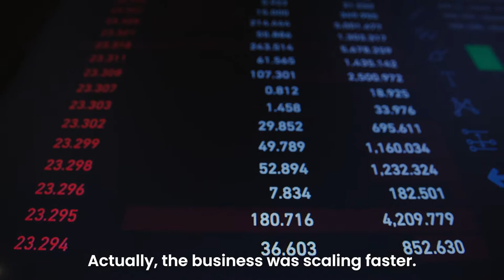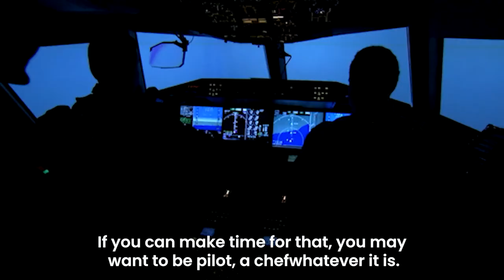How To Apply The Lean Startup Method To Your Life | A Guide to Lean Startup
Hello Community!!! You are currently watching: How To Apply The Lean Startup Method To Your Life | A Guide to Lean Startup.

Do you want to be a serial entrepreneur? Are you someone who wants to start and lead one business after another or multiple companies simultaneously? If you want to learn and be more educated about being a serial entrepreneur, this is the right channel!

The Lean Startup provides a scientific approach to creating and managing startups and getting the desired product to customers' hands faster. The Lean Startup method teaches you how to drive a startup-how to steer, when to turn, and when to persevere and grow a business with maximum acceleration. In this video, learn more about this principled approach to new product development aka lean startup.

If you are exceptionally creative in bringing up new business ideas and working hard on those ideas to set up a new venture, then this channel is perfect for you. I will be guiding you on how to be a successful serial entrepreneur and how to have an entrepreneurial mindset through my content. Also, I will be sharing with you the how-to on serial entrepreneurship, the process of delegation, scalability, and a lot more.

Chapters:
00:00 Introduction
01:28 What is lean start-up methodology?
03:25 Validation of ideas
04:30 Build: P
06:40 Pinpoint the MVPs of Life
08:38 The importance of the MVP
08:58 Measure: Leave ideas behind
09:48 Learn again

My channel features videos about serial entrepreneurship, entrepreneurial mindset, delegation, making money online, investing in yourself, personal growth,  and scalability, which will enormously help you be a successful serial entrepreneur and achieve financial freedom.

Yohann Ravino